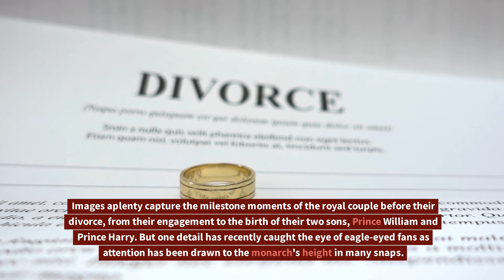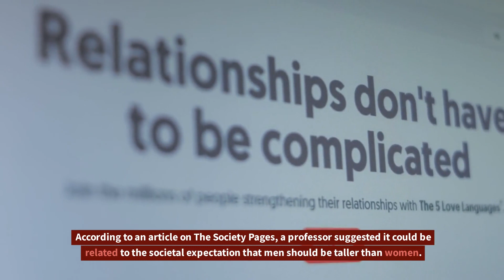Nostalgia Unleashed: The Sweet Surprise in Princess Diana's Photos with King Charles that Thrill Fan